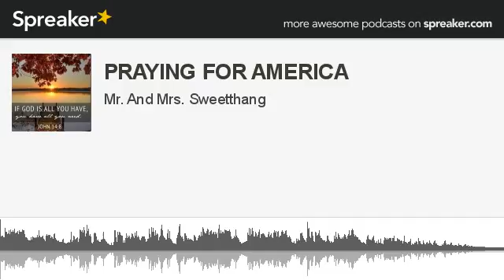PRAYING FOR AMERICA (part 10 of 10, made with Spreaker)